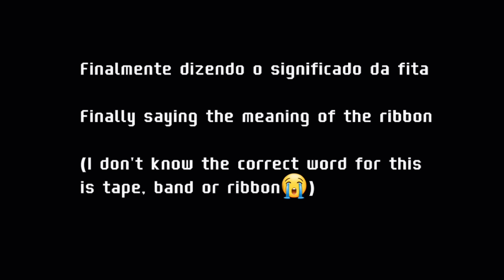Mo Dao Zu Shi react to angst || Wangxian || part 2/? || Grand Master of Demonic Cultivation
I really hope you like the video, it took a while to make but it was quick compared to others, it didn't fit all the content as I don't like long videos, so there will be part 3 soon
I will post a special video on October 10th, who remembers what day is this? haha I want to see if you remember.
And join the genshin halloween cult that is happening on tiktok, it's been a lot of fun with really cool people, I don't know if it's in foreign countries too but there's a lot going on with the Brazilian community.
Espero muito que gostem do vídeo, demorou um pouco para fazer mas foi rápido comparado aos outros, não coube todo o conteúdo pois não gosto de vídeos longos, então em breve terá a parte 3
Vou postar um vídeo especial no dia 10 de outubro, quem lembra que dia é esse? haha quero ver se você lembra.
E junte-se ao culto de halloween do genshin que está rolando no tiktok, tem sido muito divertido com gente muito legal, não sei se é na gringa também mas tem muita coisa acontecendo na comunidade br.